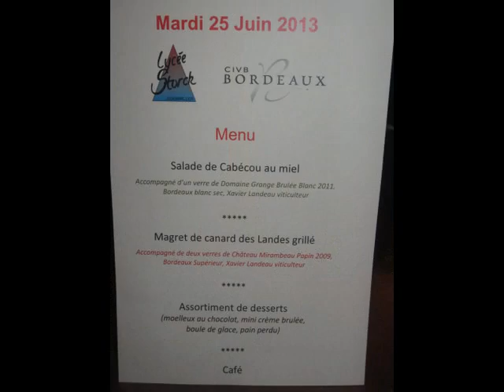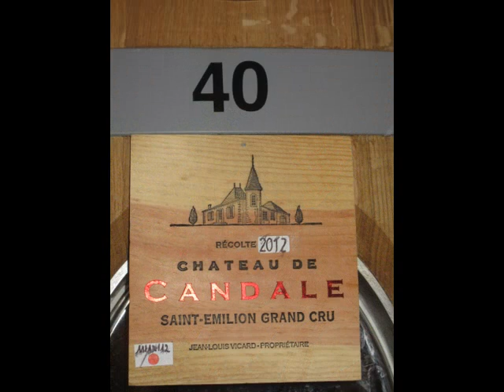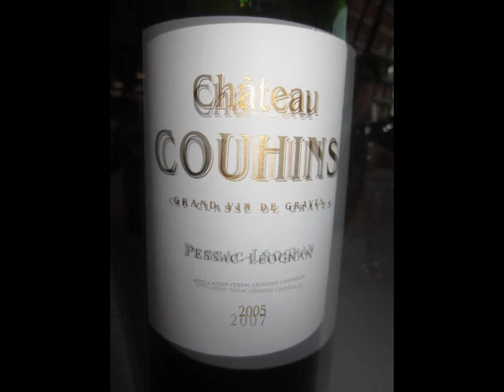MCS 2013 Voyage Bordeaux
Voyage dans le Bordelais des Apprentis de Mention Complémentaire Sommellerie (MCS) du CFA J. Storck - Guebwiller.
Ce voyage fait suite à un concours organisé par les CIVB